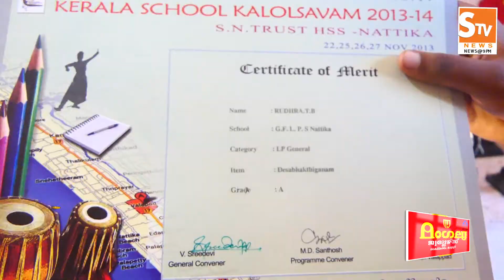Kaipamangalam Stv News @ 9 PM 07.06.2020